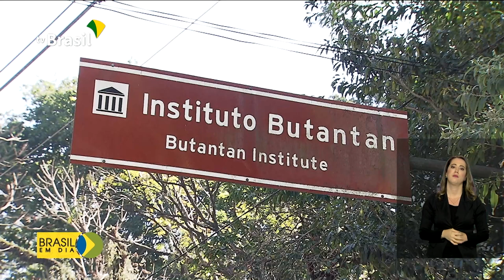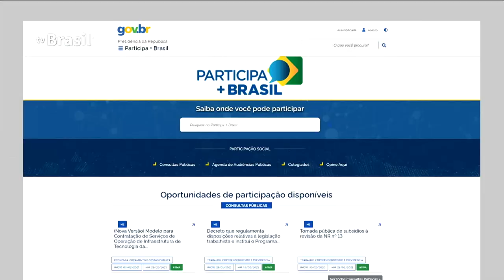Brasil em Dia | 12 de fevereiro de 2021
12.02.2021 - O presidente Jair Bolsonaro participou da entrega de títulos de propriedades para moradores de Alcântara (MA).  E veja também: ministro da Saúde, Eduardo Pazuello, vai ao Congresso falar sobre o combate à pandemia e o Plano Nacional de Imunização. Fartura no campo: produção brasileira de grãos deve ultrapassar 268 milhões de toneladas em 2021.